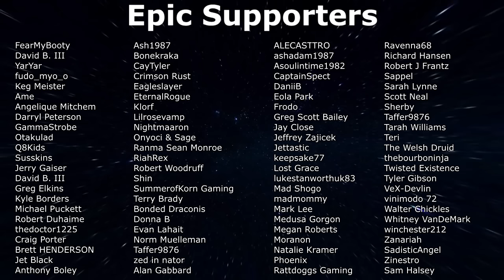7 Days To Die - Darkness Falls Ep25 - Ladies Brought Loot!!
7 Days To Die Darkness Falls in Alpha 21. EP25 - Sent to check out the local ladies, and they attracted me in with fine loot bags.

About 7 Days To Die:
7 Days to Die is an open-world game that is a unique combination of first person shooter, survival horror, tower defense, and role-playing games. Play the definitive zombie survival sandbox RPG that came first. Navezgane awaits!